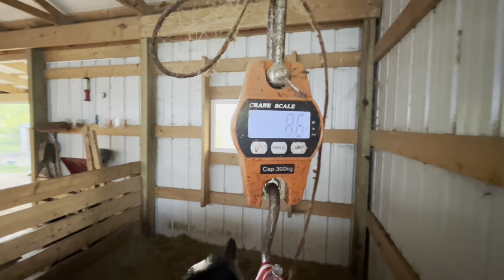CBD oil helps goat bend her knees | baby goats say hello | soap show and workload | goat arthritis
Love the baby goats saying hello in the morning. Mrs. Streusel has been fully bending her knees to lay down. The CBD oil has been an amazing improvement to her joint pain but she still has bad days.

*Shop in Olight store with 10% exclusive code: ZCF10 (not valid on sales items nor X9R)

camera: iPhone 13 pro
editing: iMovie